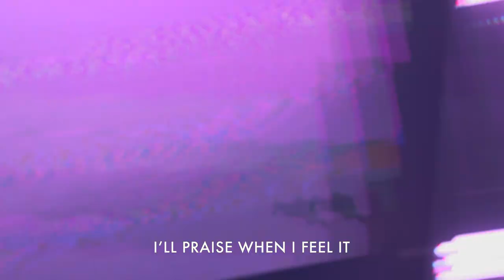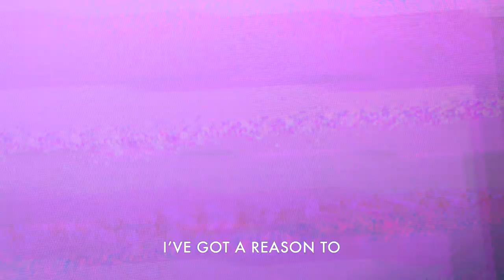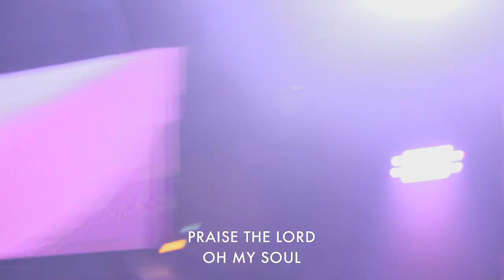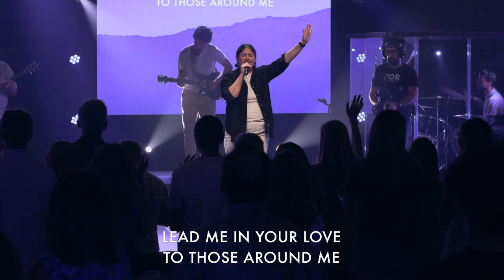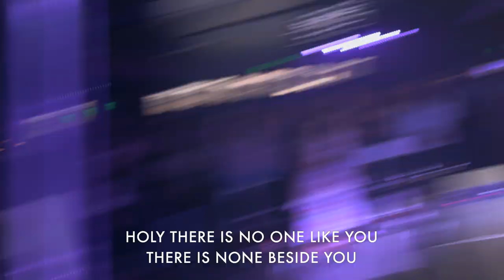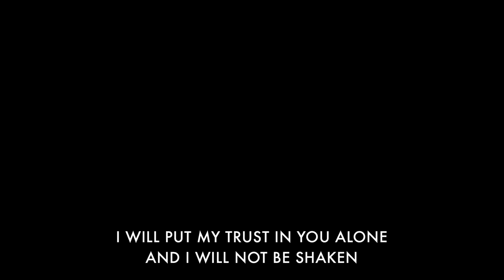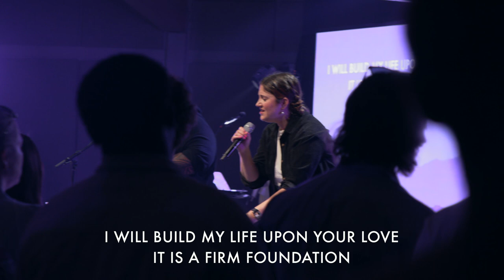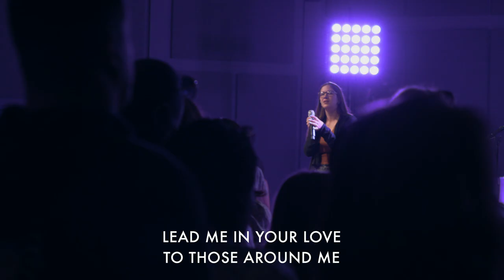Guest Speaker: Mark Labberton